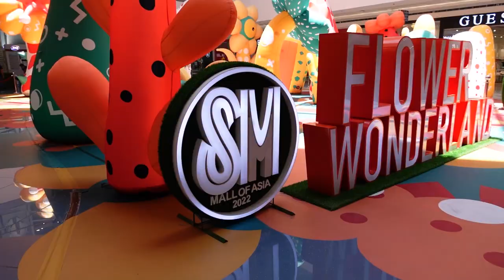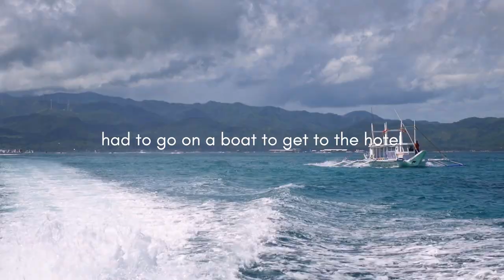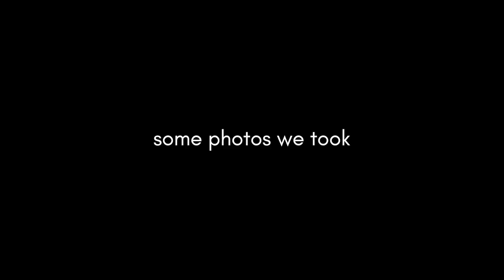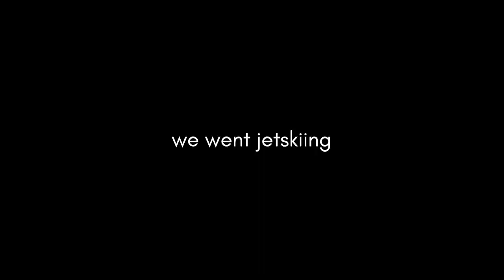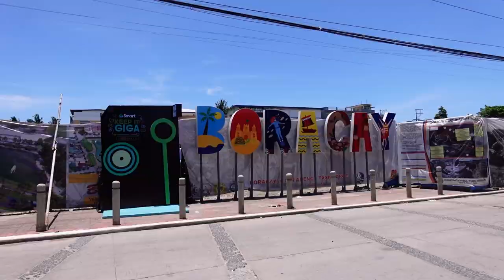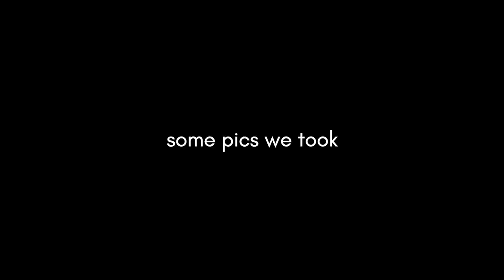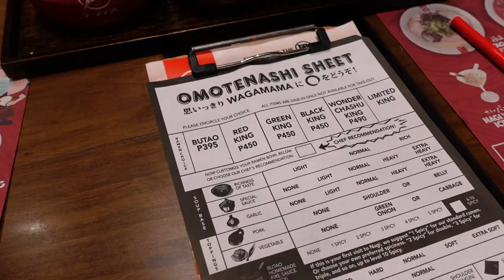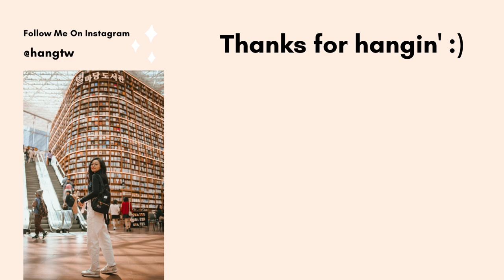Long Distance Relationship to Now ENGAGED! *How He Proposed*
I went on a vacation in the Philippines for the first time and documented all the places we visited, what we ate, and things things to do! Also, a crazy thing happened on the night that my boyfriend proposed to me 🥺😳 Thank you to everyone who's supported us since the beginning! ❤️

☀ Timecodes ☀
0:00 - Intro
0:16 - Mall Of Asia
0:48 – Eat at Manam
1:15 – Shop at Kultura
1:28- Largest Ikea in the world
1:45 – Fly to Boracay
2:16 – Travel Essentials
3:15 – Touring Boracay Island
3:28 – Day 2 in Boracay
4:00 – Shangri-La Hotel
4:48 – Shangri-La room/resort tour
5:14 – Something crazy happened
6:13 – Dinner in Boracay
6:22 – Kyle’s Twerk
6:29 – Calling my mom to tell her the news
7:26 – Boracays D’Mall
7:49 – Taxi ride chats to dinner
8:15 –Coron/ Two Seasons Bayside Hotel
8:22 – Lunch at the Two Seasons’ restaurant
8:45 – Full Day Private Island Tour
10:00 – Eat at Lobster King
10:29 – Mount Tapyas Stairs
11:18 – Baluarte de San Diego
11:33 – Intramuros
11:43 – La Cathedral Cafe
11:57 – Eat at La Picara
12:18 – Walk around BGC
12:23 – SM Mall
12:42 – Sol Y Viento Resort
13:16 – Flight

 ☀ Travel Essentials Mentioned ☀
Waterproof case
Anti-theft money clip
My fav lipstick lol
See more on my storefront!

☀ Haircare Products that I used in Philippines ☀
Leave-in Conditioner
Curl Cream
Denman Brush

☀ Video Equipment ☀
Canon G7X